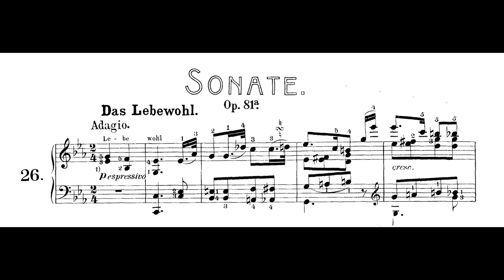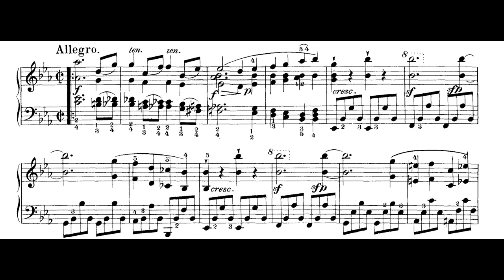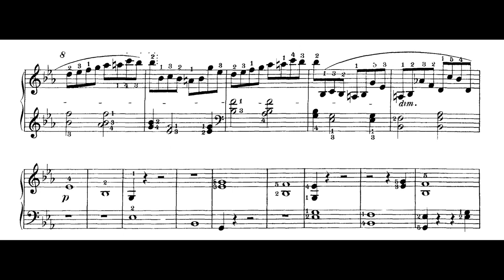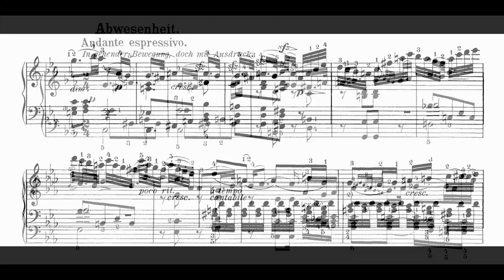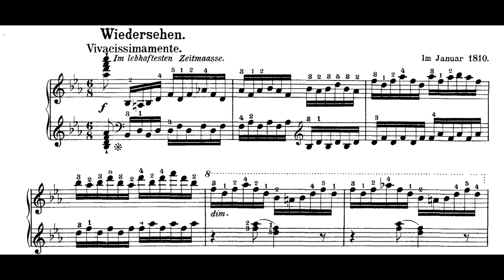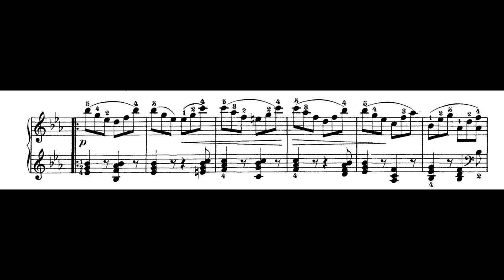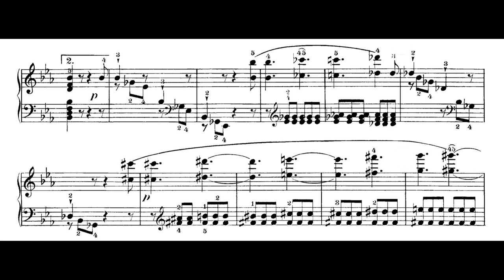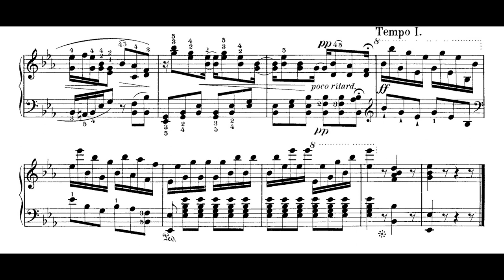Ludwig van Beethoven "Les Adieux" Sonata No.26 Op.81a (Ana Dražul, piano)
00:05 - 06:57 l. Das Lebewohl: Adagio - Allegro
06:57 - 11:26 ll . Abwesenheit: Andante espressivo
11:26 - 17:59 Ill. Das Wiedersehn: Vivacissimamente

Concert grand piano Steinway&Sons

I. price and special price "Luigi Dallapiccola", CD recording
ISTRIA NOBILISSIMA
XXXVII EDIZIONE
Questo progetto discografico e stato realizzato con il contributo del Ministero degli Affari Esteri Italiano